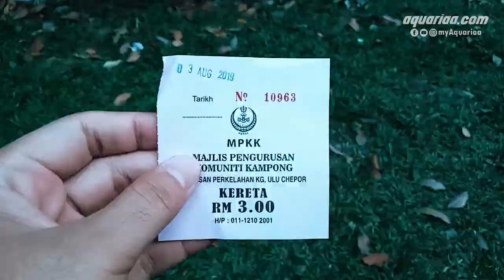Beriadah Di Lata Ulu Chepor, Perak.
Lata Ulu Chepor terletak 10km dari bandar Ipoh. Ianya di kelilingi bukit-bukau dan keindahan hutan hujan tropika. Untuk sampai ke taman ini, anda boleh menggunakan jalan A1 menuju ke Chemor berdekatan Plaza Tol Ipoh Utara

Tempat ini sesuai untuk berehat sambil menghirup udara segar dan berkelah di hujung minggu. Terdapat kemudahan lain yang disediakan seperti tapak perkhemahan, dewan, surau dan bilik air untuk kemudahan pengunjung yang berminat untuk mengadakan sebarang aktiviti rekreasi di sana.

Taman ini diselenggarakan dengan baik dan mempunyai tanda jalan yang jelas pada jalan utama. Terdapat juga laluan trek untuk mereka yang meminati aktiviti mencabar.

Lata Ulu Chepor is located just 10 km from Ipoh City and the place is surrounded by hills cloaked in a verdant tropical rainforest. The park can be reached by using Route A1 to Chemor near the Ipoh Utara Toll Plaza.

This is area is suitable for taking fresh air, relaxing and for a picnic during weekends. Facilities such as camp site, multi-purpose hall, pray hall and bathroom are provided for visitors who want to have a long stay or who want to carry out educational and recreational activities.

The park is well maintained and clearly signposted on the trunk road. There is also downhill track route if you are adventurous.